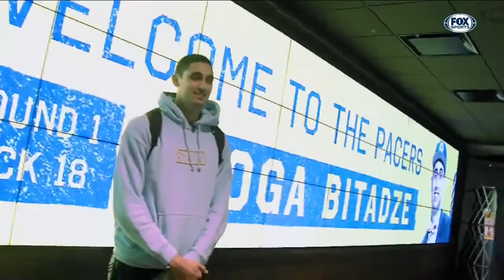Pacers have eyes set on a deep playoff run this season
With talented newcomers mixed with familiar faces, Victor Oladipo and the Indiana Pacers are eyeing a shakeup of the Eastern Conference: "I think we have a chance to be very special."